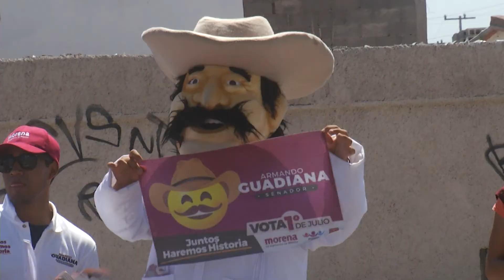Pide el voto candidatos de morena en col satélite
En el cruce que forman las calles Júpiter y Periférico Luis Echeverría, los candidatos de la coalición “juntos haremos historia” pidieron el voto a los ciudadanos que circulaban por este sector. Con la entrega de calendarios, pega de calcas y otro publicidad impresa, Armando Guadiana Tijerina aprovechó la ocasión para enviar felicitaciones a los maestros en su día, y recordó la propuesta en este rubro de él y el candidato a la presidencia de México por la misma coalición.